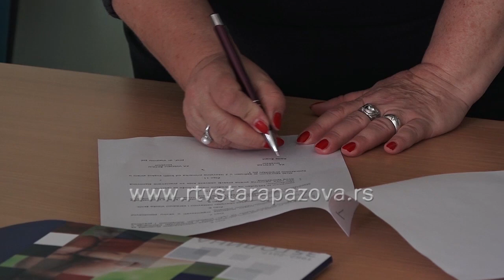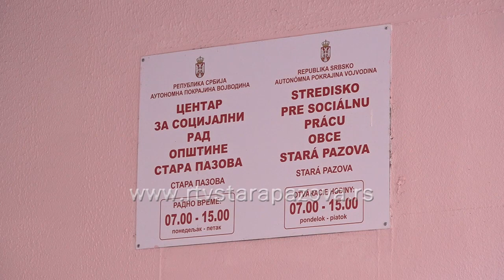Nastavljena saradnja Centra za socijalni rad i Visoke škole socijalnog rada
U cilju poboljšanja rada, CZSR Stara Pazova i visoka škola socijalnog rada potpisale su sporazum o edukaciji i stručnoj praksi budućih socijalnih radika.